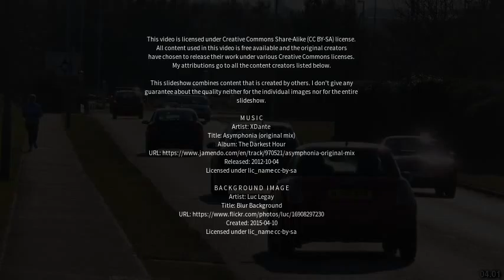Best places to visit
Best places to visit - Canford Heath (United Kingdom) Best places to visit - Slideshows from all over the world - City trips, nature pictures, etc.